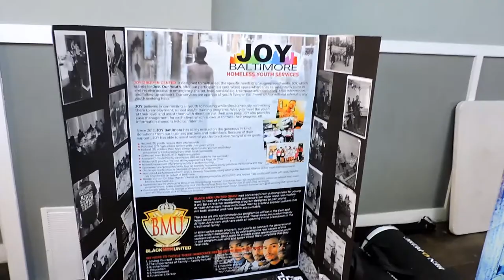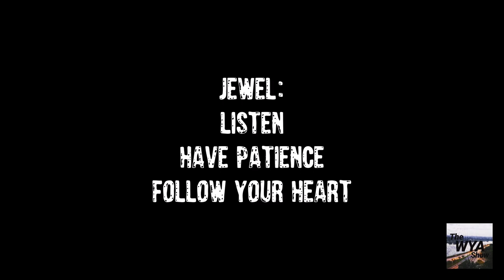THE WYA SHOW EP 3 - STOKEY CANNADY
IN THIS EPISODE I INTERVIEW MAYORIAL CANDIDATE FOR BALTIMORE CITY, PLUS MANY OTHER TITLES, STOKEY CANNADY. TUNE IN AS HE SHARES HIS PLAN FOR THE YOUTH, THE CITY, & THE FUTURE!!